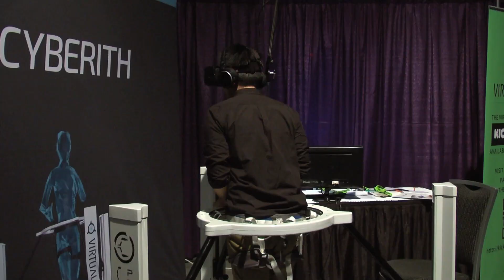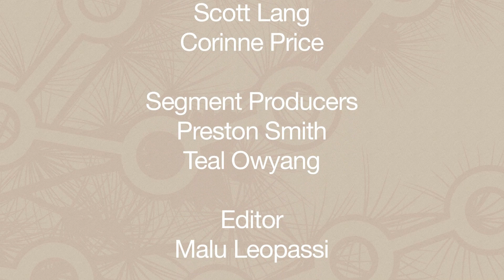SIGGRAPH 2014 - Cyberith Virtualizer, Emerging Technologies Contributor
SIGGRAPH 2014 Emerging Technologies contributor Tuncay Cakmak from Cyberith GmbH, describes the amazing story behind the "Virtualizer", a locomotion device that delivers completely new impressions and experiences regarding game play and entertainment. It provides the user with the most realistic experience of virtual worlds possible in  private homes, public places, or business. This was selected as the "best entry" at Laval Virtual in France, which means it received an invite to come to SIGGRAPH 2014.

The Virtualizer was developed to optimize the realistic impression of first-person games. It simultaneously unchains players from their chairs and places them right into the action. With the Virtualizer, you can actively participate in the adventures of your favorite character and (for the first time) without the restriction imposed by the borders of your screen.

The technology supports not only simple forward-facing movements like walking or running, but also walking backwards, crouching, jumping, and even sitting. The device is the world's first omnidirectional treadmill for home use with an integrated sensor system.

SIGGRAPH 2014 took place 10-14 August 2014 at the Vancouver Convention Centre, Vancouver, BC.